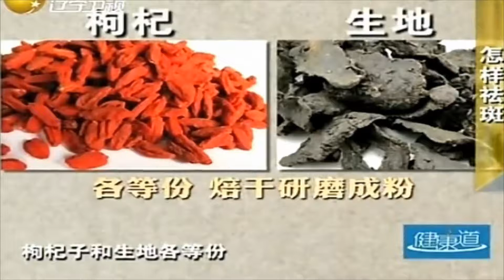枸杞搭配生地祛黄褐斑，生杏仁鸡蛋清面膜丨健康道